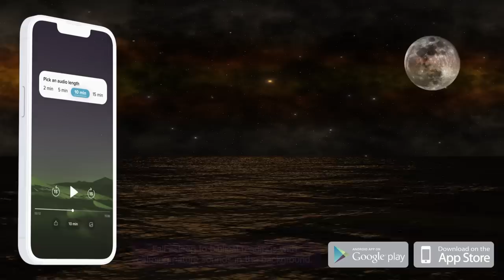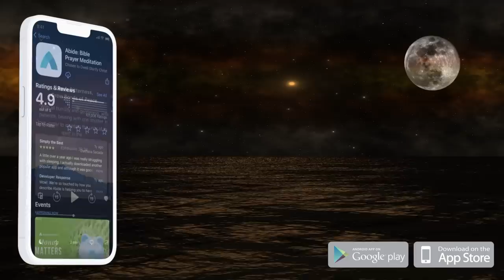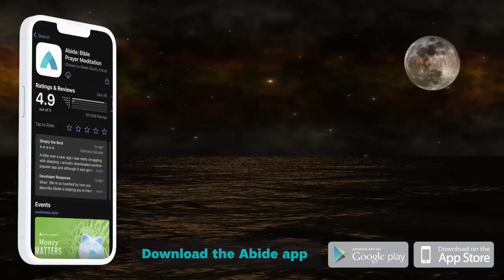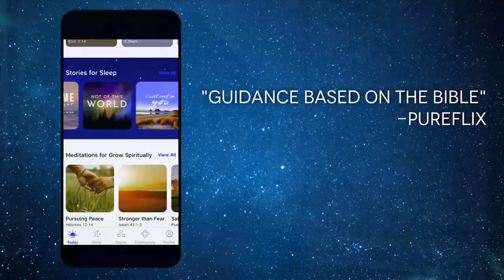This Will Bless You Every Night [Sleep In God's Presence]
Blessings before you sleep in God’s presence with this guidedchristianmeditation.This 3-hour Abide Bible bedtime sleep story is voiced by James, Bonnie, and Francesca. This guidedmeditation sleeptalkdown is designed to help you fallasleepfast and get deep, restful sleep. We pray that it blesses you tonight!

 00:00:23 Psalms: Peaceful Praise by Bonnie
00:16:10 Beatitudes: Sermon on the Mountain by James
00:29:19 Blessed Assurance by Bonnie
00:48:29 Jacob: Blessed to be a Blessing by James
01:05:36 Sweet Dreams by Francesca
01:26:01 The Freedom of Surrender by Dianne
01:44:02 Meditations for relaxing sleep meditating on God's Word

Create your preferred bedtime experience!  If you enjoy this background music titled "Sea of Serenity" or prefer none at all, download the Abide App to listen to all the relaxing music or remove the background music from any meditation.    Abide is the #1 Bible app to stress less & sleep better. Join the millions of people who download the 4.9-star reviewed Abide app to reduce stress, improve sleep and experience the peace of God every day.

In peace, I will lie down and sleep, for you alone, LORD, make me dwell in safety. -Psalm 4:8

 We started this Christian-guided sleep meditation channel on YouTube with the goal of making the premium content produced exclusively for the Abide app available to the public free of charge. We hope you are blessed by it and that it helps you deeply relax and gently fall asleep meditating on and trusting in God's Word. We pray that these Bible meditations would invite the peace that surpasses understanding to be poured out in and through you so that you can enjoy the deep sleep you need to wake up feeling renewed in Christ.   From our dedicated team of Christian writers, narrators, graphic designers, video editors, and beyond, we pray that this Christian sleep meditation channel will be a place of sanctuary for you to return to whenever you need to be still and know that you can rest in God's goodness. May it be a blessing to you and your loved ones and may this particular meditation video be edifying to your soul.    We want to sincerely thank you for listening, liking, and leaving feedback for Abide. Our entire team is deeply moved to witness how the Holy Spirit blesses the Word of God and the people of God to encourage and build up one another in Jesus. So thank you for all your warm support that inspires all of us at Abide to continue to work with all our hearts to help share the peace of God.